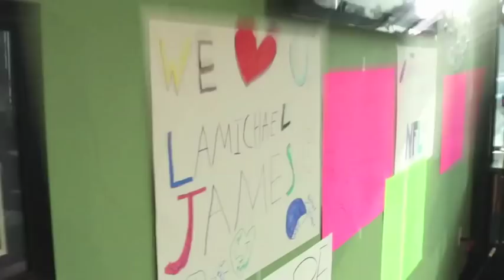SKLZ Ambassador LaMichael James, a San Francisco 49er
LaMichael was drafted by the San Francisco 49ers in the 2nd round as the 61st draft pick. Get the inside look at LaMichael's reaction as he sees his name and receives the call.

Sign up for insider access, exclusive content releases, news, events and more